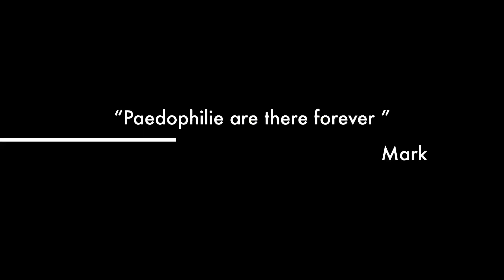Interview with a Detective | Cyber Paedophilia | Tamil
I am happy to introduce our new series

As a journalism student, I am working on uploading more journalistic content to our channel soon along with vlogs and other content. Written article for of all our videos in bee curious series will so be uploaded in our website ( will announce soon )
so stay close and bee curious...